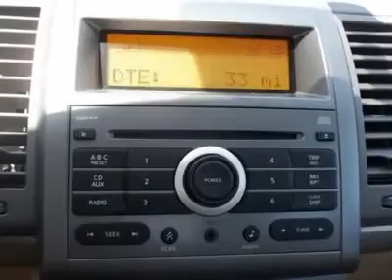2008 NISSAN SENTRA Clayton, NC 10235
2008 NISSAN SENTRA Clayton, NC
Stock #10235

Matthews Motors
11315 US Highway 70 West-Business

***Just Arrived!!! Extra Clean! Automatic! CD/MP3! Head Curtain Airbags! Full Power Accesories! GREAT ON GAS! 1st Choice Certified! Remaining Balance of FULL FACTORY WARRANTY! Ask for Pete or Marty in the Internet Sales Department to receive this SPECIAL INTERNET PRICE! Matthews Motors 2010 CIADA Quality Dealer of The Year Award for North   South Carolina! FREE CARFAX on every vehicle***